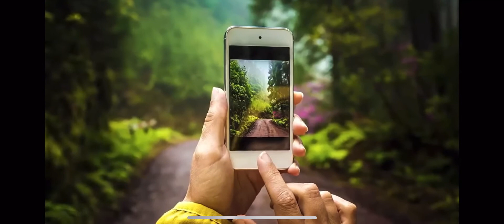BioTrillion Overview vFounder (Video 2020)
BioTrillion is a little startup with bold ambitions to more effectively and scalably advance healthcare – via "digital biomarkers."

Our mission is to enable ordinary consumers with extraordinary health insights.

Advances in technology have amplified our individual capabilities in many domains, and healthcare should be no exception.